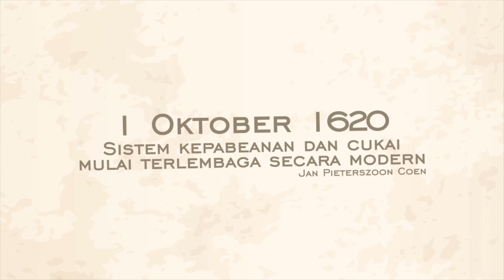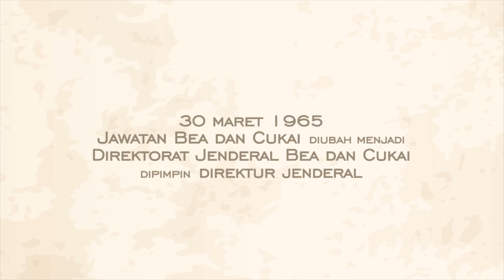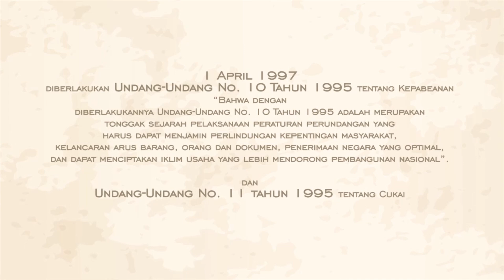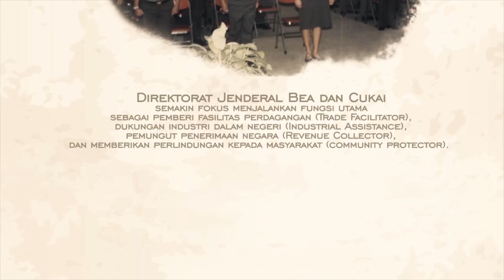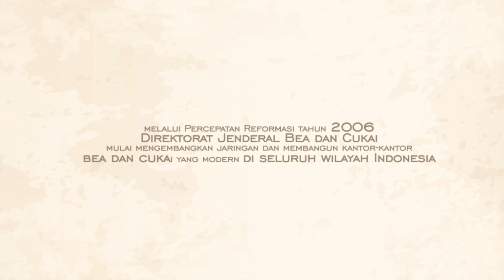Direktorat Jenderal Bea dan Cukai Dari Masa ke Masa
CUSTOMS (Instansi Kepabeanan) di mana pun di dunia ini adalah suatu organisasi yang keberadaannya amat essensial bagi suatu negara, demikian pula dengan Direktorat Jenderal Bea dan Cukai (Instansi Kepabeanan Indonesia) adalah suatu instansi yang memiliki peran yang cukup penting dari negara dalam melakukan tugas dan fungsinya untuk :

1.Melindungi masyarakat dari masuknya barang-barang berbahaya;

2.Melindungi industri tertentu di dalam negeri dari persaingan yang tidak sehat dengan industri sejenis dari luar negeri;

3.Memberantas penyelundupan;

4.Melaksanakan tugas titipan dari instansi-instansi lain yang berkepentingan dengan lalu lintas barang yang melampaui batas-batas negara;

5.Memungut bea masuk dan pajak dalam rangka impor secara maksimal untuk kepentingan penerimaan keuangan negara.